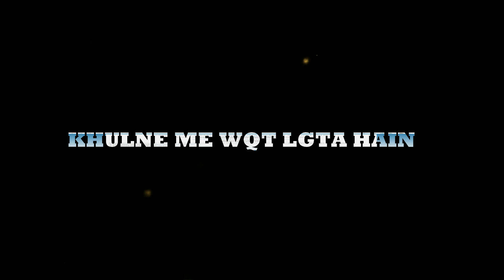Killer Attitude Status For Boys | Attitude Status King | Attitude Shayari Status | Hindi Status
For More Video's You can Checkout

If You Want To listen my All Types of Love Poetry / Shayari / Status

For any enquiries OR Problem contact

🔺️ This is an all original work of Akipoem Channel

VIDEO BY Aki poem

WE COVER BELOW CONCAPT

attitude status,shayari status,
motivationstatus ,status,attitude status for boys,killer attitude status,
joker status,khatarnak status,
killer status,
boys attitude whatsapp status,boys attitude status,killer status for boys,new status 2019,shayari,
killer attitude status for boys,attitude shayari status,shayari whatsapp status,
love attitude status,joker whatsapp status,
attitude status 2019,attitudestatus,status shayari,
breakup attitude whatsapp status,
boy attitude whatsapp status,attitude shayari,
khatarnak whatsapp status,
friendly status,
status attitude,boys attitude,
mother day shayari
boys status,killer whatsapp status,
boy attitude status,killer attitude whatsapp status,
motivational video status for whatsapp,
joker attitude status,breakup status for boys,
attitude boy status,attitude dialogue status,
mafiya status,whatsapp status shayari,
best attitude status for boys,
status for boys,attitude status boys,breakup status,joker status hindi,new attitude status,
breakup attitude status,best attitude whatsapp status,
breakup,status new 2019,killer attitude,killer boy status,success status,
fadu status,
best status,bad boy status,attitude whatsapp status video,
attitude,
shayari status for whatsapp,attitude breakup status for boys,
killar attitude status in hindi,dost status,motivation status,best shayari status,new shayari status,shayari hindi status,
motivational status for whatsapp,matlabi dost status,happy mothers day shayari,boys attitude after breakup whatsapp status,
boys breakup attitude whatsapp status,best attitude status,
status khatarnak,status attitude boy,mother day song status,attitude whatsapp status,
single boy status,whatsapp status attitude,gaddar dost whatsapp status,attitude shayari whatsapp status,atitude status video .com,new attitude status 2019,killar status,
khatarnak shayari,success whatsapp status,matlabi status,love attitude status for boys,aman status boy,sad attitude status,bad boy status hindi,
status 2019,whatsapp status attitude boy,whatsapp status for boys,
motivationstatusbest motivational whatsapp status,pagal status,
killar attitude whatsapp status,motivational whatsapp status in hindi,arya shayari,khatarnak status love,best status for boys,attitude status boy,
motivational video status,attitude boys,dangerous status,
motivational status,killer boys attitude status,breakup whatsapp status for boys,
dhokebaaz dost whatsapp status,new status,single boy attitude status,killer boy attitude whatsapp statusjoker shayari,boys killer attitude status,attitude killer status,
joker whatsapp status hindi,2019 status,
motivation whatsapp status,fadu status for whatsapp,breakup whatsapp status,shayri status,boys status for whatsapp,
joker attitude whatsapp status,whatsapp status video attitude,new whatsapp status 2019,new shayari status 2019,boy status,best status for whatsapp,whatsapp status video attitude boy,attitude boys whatsapp status,
dhokebaaz status for whatsapp,attitude dailog status,bad boy whatsapp status,
new status attitude boy 2019,best killer attitude status,best whatsapp status,shayari status new,oker attitude status hindi,
sayri status,best shayari whatsapp status,mothers day shayari,